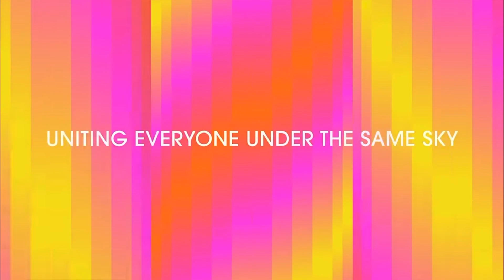Eurovision 2024 My Top 10